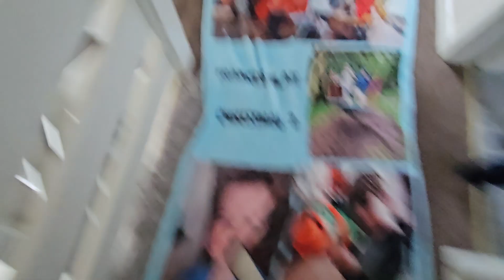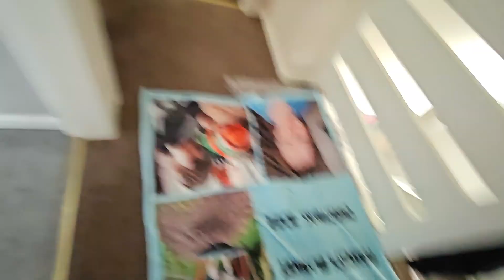playing in my house